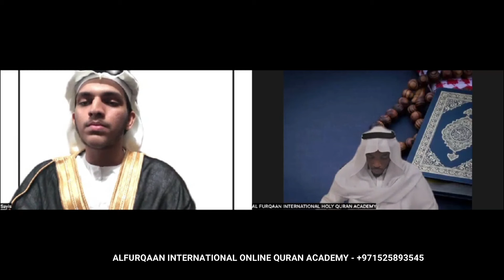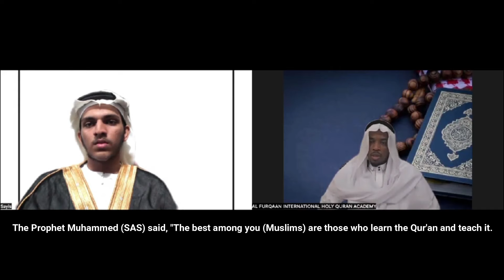ALFURQAAN HOLY QURAN HIFDH COMPLETION CEREMONY💫 SAYIS ALMANAR BIN MAHROOF KANNUR THALASSERY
ALFURQAAN HOLY QURAN HIFDH COMPLETION CEREMONY💫

STUDENT : SAYIS AL MANAR BIN MEHROOF KANNUR - INDIA 🇮🇳

⏰ INDIAN TIME - 10.30 PM
UAE TIME - 09.00 PM
UK TIME - 12.00 AM
KSA TIME - 08.00 PM
QATAR TIME - 08.00 PM

CHIEF GUEST - SHAIKH AHMED MUKTHAR
 IMAMUL JAMIA MASJIDUL MAGFIRAH SHARJAH - UAE

👇🏻 Youtube Live